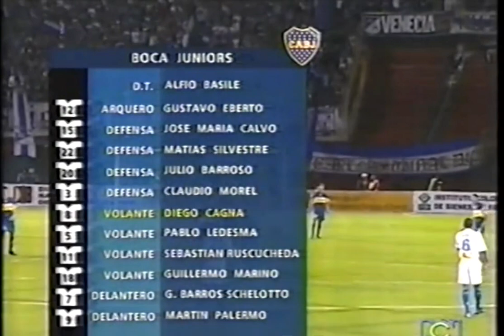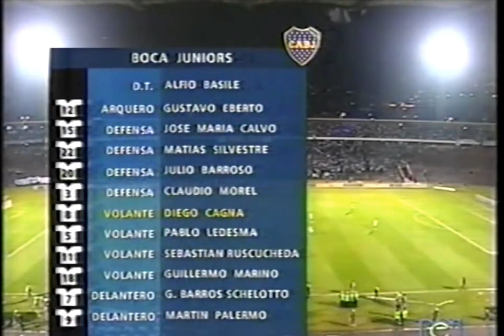Partido Amistoso MILLONARIOS 2-1 boca juniors, 02 de Septiembre de 2005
El 02 de Septiembre de 2005 MILLONARIOS y boca juniors Jugaron un Partido Amistoso denominado 'Partido Contra La Droga', por Millonarios anotó Martin García Doblete y por boca juniors Claudio Morel.
Los Comandos Azules Distrito Capital con el Carnaval en La Norte y La Sur.
El Partido Finalizo MILLOS 2-1 boca.